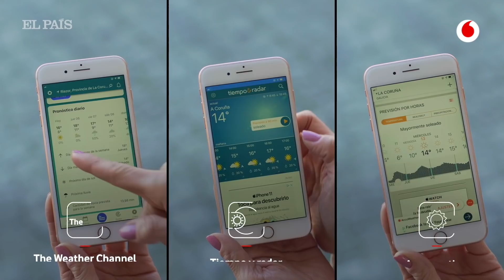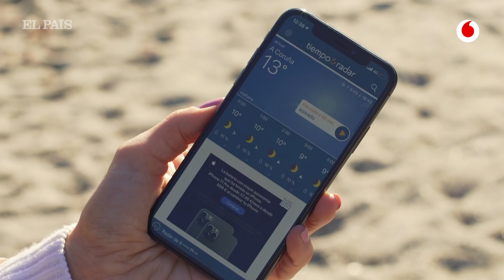Ponemos a prueba las tres mejores apps meteorológicas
El refranero español es prolijo en refranes que hacen referencia a la climatología: “en abril, aguas mil”, “en agosto, si llueve, frío en el rostro”, “en febrero, busca la sombra el perro”... y así hasta completar un sinfín de aforismos de la denominada sabiduría popular. Algunos de estos refranes no pasan de ser un mero chascarrillo, pero la mayoría tienen una base científica sustentada en muchos años de observación meteorológica por necesidad.  Normal cuando tantas actividades económicas de vital importancia en muchas regiones dependen de algo a veces tan caprichoso como el clima. Si antes era mayoritariamente por las actividades agrícolas, en la actualidad se trata, sobre todo, del turismo. Tanto es así, que todos recordamos serias polémicas cuando asociaciones de empresarios e incluso cargos públicos han cargado contra los meteorólogos por lo que, consideraban, era una animadversión hacia ciertas regiones que les llevaba a hacer pronósticos poco favorables en épocas vacacionales.

Hace no tanto, para saber el tiempo que nos esperaba había que entregarse a los designios de las mujeres y hombres del tiempo que, en radios y televisiones, como oráculos modernos, interpretaban un mapa repletos de isobaras, borrascas y anticiclones. La precisión era la que era, es decir, que nos fiábamos de aquellos meteorólogos sin dudarlo y aceptábamos que las áreas geográficas fueran tan extensas como una provincia entera. Hoy en cambio, todos llevamos un meteorólogo en el bolsillo y nos hemos acostumbrado a consultarlo varias veces al día para saber si tenemos que llevar el paraguas al trabajo o si será necesario echar una chaqueta en la mochila al salir de casa. No hay nadie que no tenga instalada una o varias aplicaciones meteorológicas en su smartphone, así que la pregunta que debemos  hacernos es... ¿realmente funcionan o hemos pasado de creer al hombre del tiempo a hacer caso a una app?

América Valenzuela ha recurrido a Emilio Rey, divulgador y uno de los fundadores de Digitalmeteo, para probar juntos tres de las aplicaciones de predicción meteorológica más populares de mercado. Juntos, nos cuentan cuál es la que mejor funciona...

Entrevista y edición: América Valenzuela | Azahara Mígel | David Giraldo